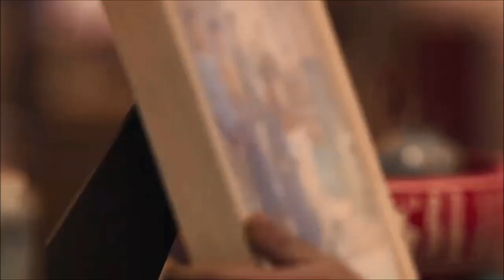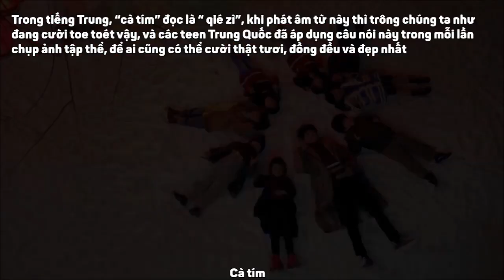[VIETSUB] DỊCH DƯƠNG THIÊN TỈ ĐÓN TẾT CÙNG CÁC BÉ |QUẢNG CÁP APP TMALL 8/1/2019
Giải thích luôn cho mấy cô khỏi thắc mắc, ở đoạn cuối video khi mọi người chụp ảnh chung nói chữ "cà tím" í. Tại vì trong tiếng Trung, “cà tím” đọc là “ qié zì”, khi phát âm từ này thì trông chúng ta như đang cười toe toét vậy, và các teen Trung Quốc đã áp dụng câu nói này trong mỗi lần chụp ảnh tập thể, để ai cũng có thể cười thật tươi, đồng đều và đẹp nhất đấy.